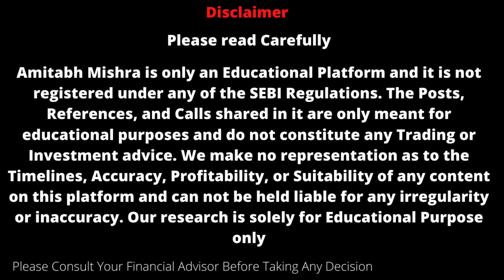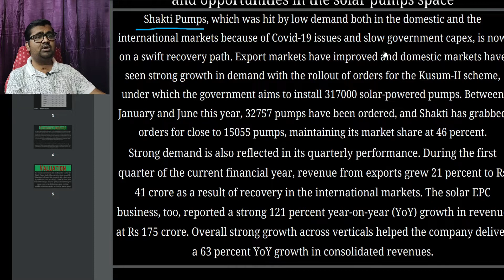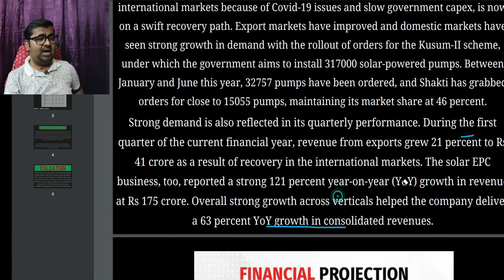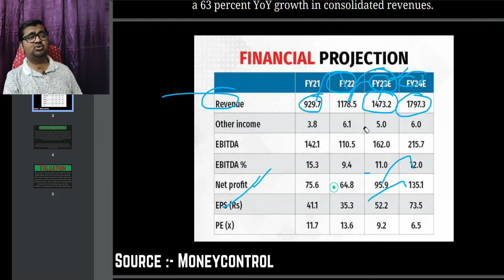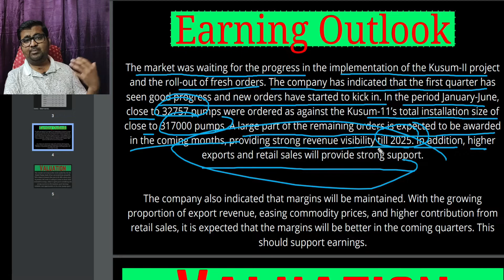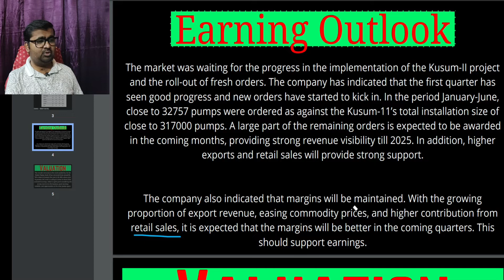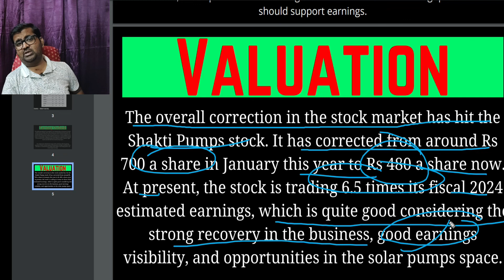Shakti Pumps Share Analysis | Fundamental Analysis Of Shakti Pumps | Shakti Pumps Stock Analysis